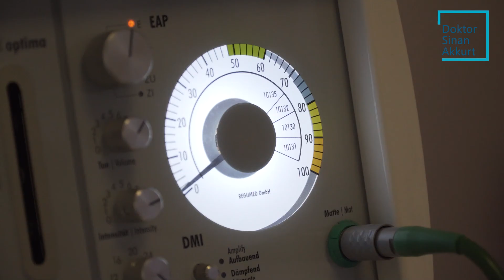Parkinson hastalığının tedavisinde yenilikçi yaklaşımlar nelerdir?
Parkinson hastalığının tedavisinde biz kliniğimizde biorezonans uygulaması yapıyoruz. Ancak biorezonans tedavisinin yanında da özellikle bazı vitamin ve mineraller de bu hastalarda kullanılıyor. Özellikle magnezyum, B12, B6 gibi bazı vitaminler parkinson tedavisinde destek olabilir. Yanı sıra koenzim Q10 hem vücudumuzda hem dışarıda üretilen önemli bir mineraldir. Parkinson hastalarında yüksek verildiği takdirde yaklaşık yüzde 44 gibi parkinson belirtilerinin azaldığına dair bilimsel çalışmalar vardır. Birçok parkinson hastamıza da bunun gibi destekleri kullanıyoruz. Bir de iyottan söz edeyim. Özellikle lugoils solüsyonu kullandığımızda biorezonans tedavisiyle beraberinde parkinson hastalarında önemli bir destek ve yenilikçi bir yaklaşım sağlanabilmektedir.